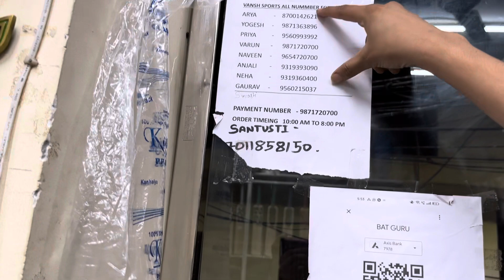Givaway winner announcement + new bats review | Vansh sports Delhi